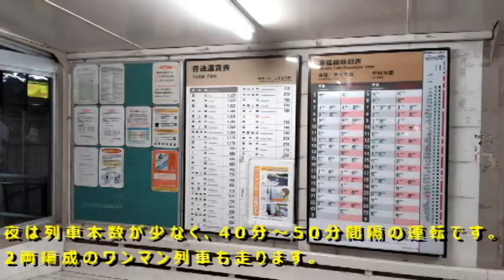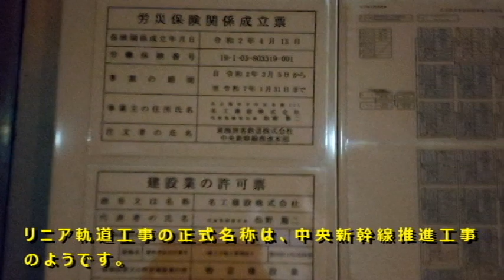リニア山梨中間予定駅に行こう！ Visiting to the planned Maglev station in Yamanashi-prefecture under construction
山梨県甲府市から近いリニア中間予定駅（山梨リニア予定駅）を訪問しました。　今はのどかな感じが良いですが、いずれ大きく変貌を遂げるのだと思います。　JR身延線でのアクセスとなります。
Planned Maglev station in Yamanashi-prefecture under construction.  Boarding on JR Minobu line from Kofu, and dropped in at Koigawa station where the connection with Maglev station is planned as Yamanashi-prewfecture station in the middle of Tokyo and Nagoya.